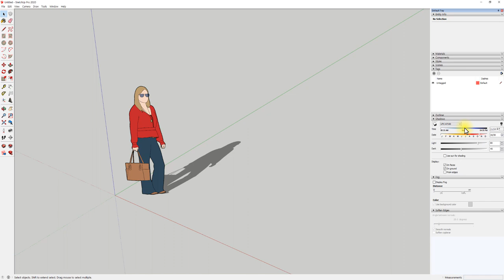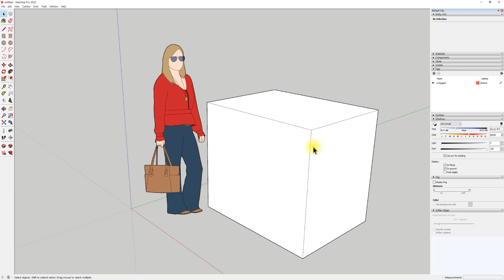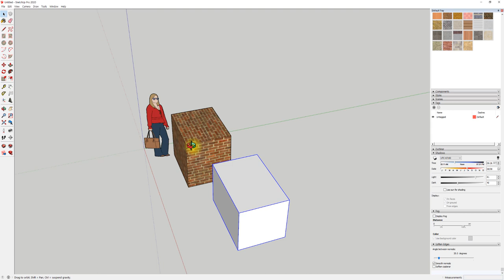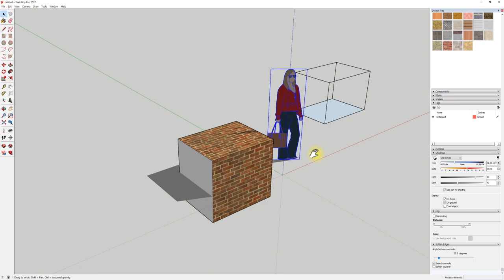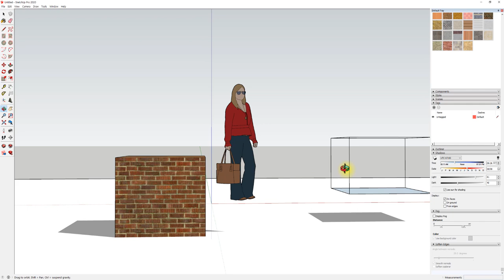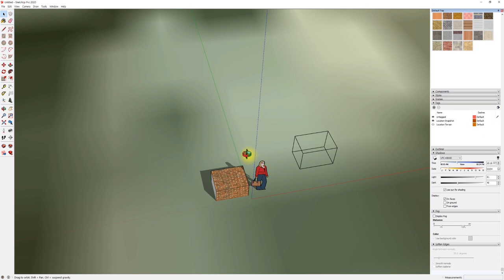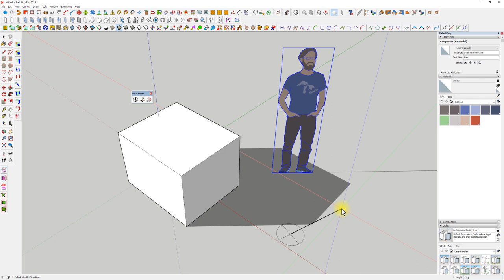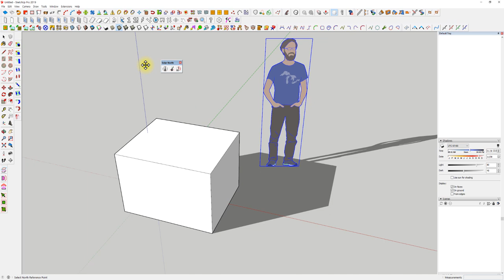UncleBucks (9 - 그림자설정 Shadow - 스케치업베이직)